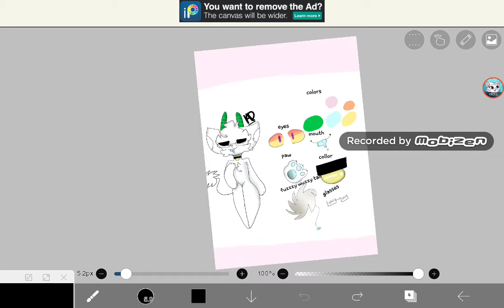My oc ref sheet